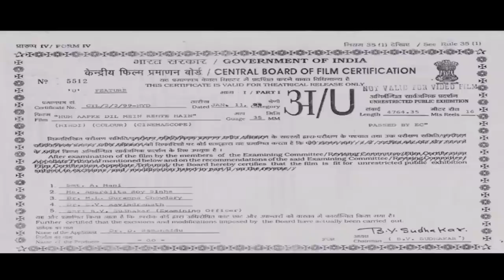Hum Aapke Dil Mein Rehte Hain (1999) (HD) - Part 1 | Anil Kapoor, Kajol, Johnny Lever, Anupam Kher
Watch the Bollywood super hit romantic drama full Hindi movie "Hum Aapke Dil Mein Rehte Hain (1999) starring Anil Kapoor, Kajol, Johnny Lever, Anupam Kher, Gracy Singh, Shakti Kapoor, Satish Kaushik, Rakesh Bedi, Smita jaykar & others. Directed by Satish Kaushik.

Movie - Hum Aapke Dil Mein Rehte Hain (1999)
Star Cast - Anil Kapoor, Kajol, Johnny Lever, Anupam Kher